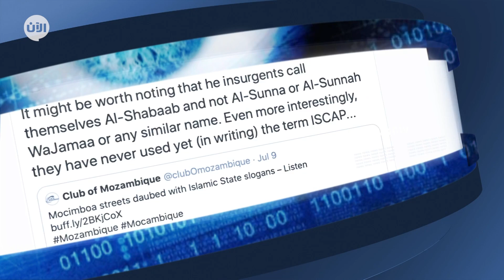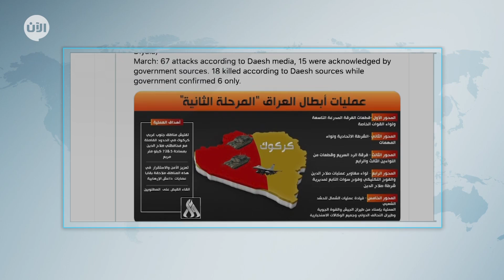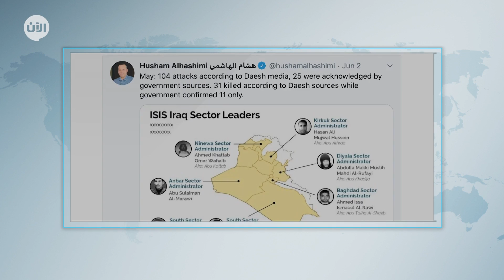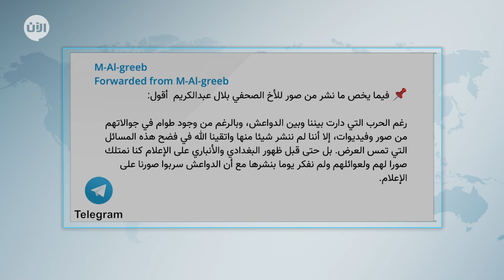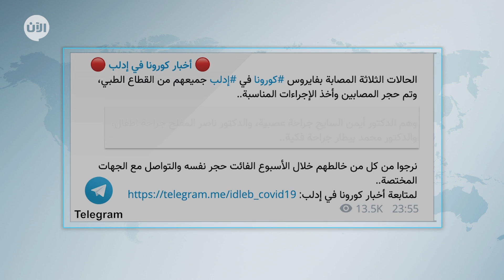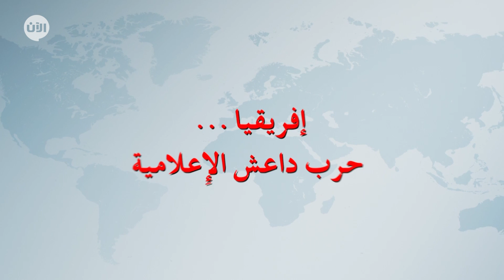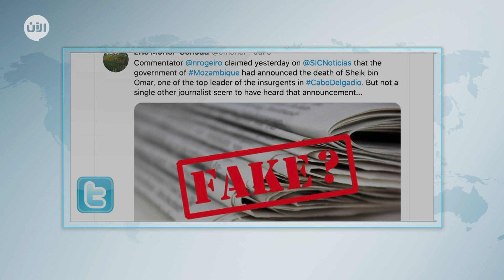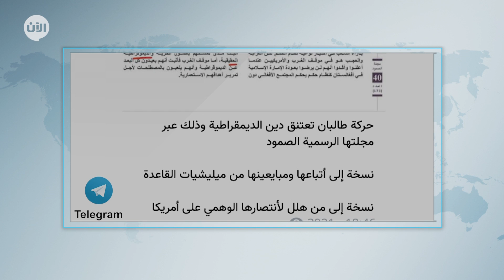مرصد الجهادية 44 | قبل اغتياله.. الهاشمي كان يُعدُّ سرّاً كتاباً عن ميليشيات الحشد التابع لإيران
أهلاً بكم إلى حلقة هذا الأسبوع التي نغطي فيها الفترة من ٥ إلى ١١ يوليو ٢٠٢٠.
بإمكانكم الاستماع إلى هذه الحلقة على alaan.fm، ومشاهدة النسخة التلفزيونية على akhbaralaan.net

عناوين هذا العدد:
- صدمة في الأوساط البحثية والصحفية في العالم باغتيال العراقي هشام الهاشمي أحد أهم الباحثين في الجماعات الإرهابية
- هيئة تحرير الشام ترفض تقريراً أممياً يتهمها بارتكاب جرائم حرب وتدلل على حسن سلوكها بأن جمعت "القوى العسكرية" كافة في غرفة عمليات الفتح المبين في أولى ثمرات اجتياح حراس الدين
- الكورونا تظهر في مناطق الهيئة لأول مرة وشرعيها الفرغلي يكرر أن العلاج يكون بالرقية والأذكار
- وأخبار متضاربة قادمة من موزمبيق حول اعتداءات داعش

ضيفا الأسبوع:
- الأستاذ رعد هاشم، المحلل السياسي العراقي
- الدكتور إريك موريير غينود، أستاذ التاريخ الإفريقي في جامعة Queen’s في بلفاست

سلاماً هشام
مساء الاثنين ٦ يوليو ٢٠٢٠، اغتيل الدكتور هشام الهاشمي، الخبير العراقي في شؤون الجماعات الإرهابية؛ صاحبُ الحضور الإعلامي المهذّب والعلم النافع.
كان يتحدث عن الفكرة بالأرقام والحقائق. المعلومات التي قدمها عن داعش تحديداً ستظل مكسباً لكل باحث. فقد كان في الخط الأول من جمع المعلومات وتنقيحها.
داعش ابتهج لاغتيال الهاشمي أيّما ابتهاج، لكنه لم يعلن المسؤولية، بل إنه في خبر مقتضب في صحيفة النبأ الأسبوعية أيّد نظرية أن مليشيات تابعة لإيران هي من اغتالته.

رعد هاشم، المحلل السياسي العراقي كان على تواصل شبه يومي مع الهاشمي. يقول إن الهاشمي أخبره بأنه يعد كتاباً عن الحشد الشعبي بعنوان "الحشد بين الدولة واللادولة". كما كشف عن أنه كان يمضي أوقاتاً طويلة في إربيل تحسباً من بطش مليشيات الحشد خاصة في فترة الاحتجاجات الأخيرة في العراق.

إدلب

تستمر هيئة تحرير الشام بالتضييق على الجماعات المستقلة خاصة حراس الدين: بالاعتقال والمساومة: فإما يدخل المستقلون في غرفة عمليات الفتح المبين أو يخرجوا من المنطقة.
- قتل أبو خالد التركي، القيادي في حراس الدين في تفجير بمنزله قرب إدلب.
- غرفة عمليات الكتائب المستقلة تقول أنهم اضطروا لتسليم مواقعهم في نقاط الرباط إلى هيئة تحرير الشام تجنباً لسفك الدماء.
والهيئة تمنع الطعام عن نقاط مقاتلين مستقلين ما لم يدفعوا المال لطبّاخها.
- القائد العسكري في الحراس ابو عبدالرحمن الديري بعث رسالة إلى عناصر التنظيم تشبه رسالة القيادي أبي عبدالرحمن المكي الأسبوع الماضي. يدعو جماعته إلى الثبات ويبشرهم بأن "رحى الحرب قادمة." ويلمح إلى أن سلطان هيئة تحرير الشام لن يدوم كما أن جماعة البغدادي لم تدم. وربما كان في كلامه تطمين للمقاتلين كي لا يفرّوا إلى مناطق أخرى ولا ينضموا إلى الهيئة.

دولة الجولاني البوليسية

انشغل الجهاديون في إدلب هذا الأسبوع بخبر اختراق حسابات الصحفي من أصل أمريكي المرابط في شمال سوريا بلال عبدالكريم وتسريب صور شخصية له ولعائلته.
عبدالكريم، الذي كان قريباً من الهيئة حتى وقت قريب، قاد حملة للمطالبة بالإفراج عن أبو حسام البريطاني مسؤول الإغاثة في أطمة الذي اعتقلته الهيئة ضمن الهجوم الأخير على حراس الدين.
هيئة تحرير الشام أصدرت بياناً يقول إن أمنييها تلقوا الصور من مصدر مجهول وتحفظوا عليها، لكن جهات أخرى نشرتها في مواقع عامة.
معارضو الهيئة اتهموا أبو ماريا القحطاني، عضو المجلس الشرعي، بالوقوف وراء التهكير كأسلوب ضغط على المعارضين.

آخرون مثل عصام الخطيب وأبو يحيى الشامي ذكروا كيف أن الهيئة هددتهم سابقاً بنشر صور شخصية لهم من خلال التهكير إن لم يتوقفوا عن انتقادها.

هيئة تحرير الشام وحسن السلوك

لجنة التحقيق الأممية الخاصة بسوريا نشرت في ٧ يوليو تقريراً تقول في جانب منه إن ممارسات هيئة تحرير الشام تعتبر "جرائم حرب." هيئة تحرير الشام رفضت التقرير في بيان رسمي.
واللافت هنا هو أن من ضمن النقاط أو الإجراءات التي أوردتها لدحض التقرير هو أنها وحدت العمل العسكري في غرفة عمليات الفتح المبين، وقالت إنها "تضم كافة القوى العسكرية الثورية التي مهمتها الدفاع عن المناطق المحررة." وربما أجاب هذا عن سؤال لماذا الآن تنقض هيئة تحرير الشام على حراس الدين. هيئة تحرير الشام تريد أن تخرج من تصنيف الإرهاب.